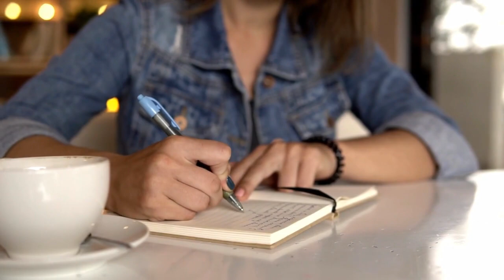Stop trying to find work life balance! Do this instead...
Can't divide your time equally? That's okay! Embrace the ebb and flow of life and give yourself permission to lean into what matters most at different times

*-*-*-*-*-*  LINKS Mentioned *-*-*-*-*-*

🔗 MEMBERSHIP: Imagine getting the leadership training you need when you need it! You can when you join The Training Library Membership Site.

*-*-*-*-*-*  ABOUT Kathy  *-*-*-*-*-*

🙋‍♀️ Hi, I am Leadership Development Coach Kathy Archer.
I help women leaders ditch survival mode and enjoy impactful leadership!

You do that when you:
√ Lead with Authenticity
√ Evolve Your Leadership
√ Make a Positive Impact

✏️ Learn more about my membership site, The Training Library Membership